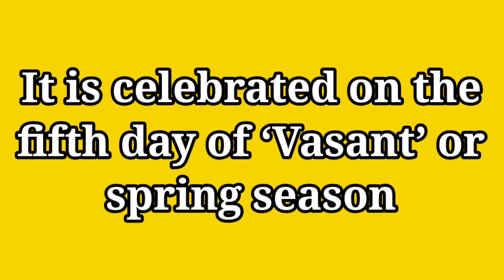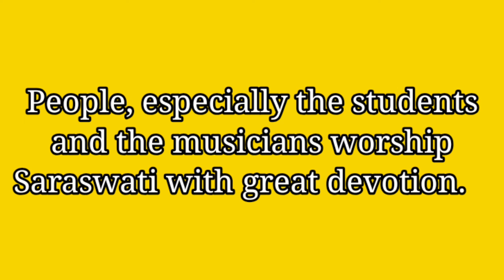Vasant Panchami,paragraph on basant panchami, lines on basant panchami, paragraph writing in english